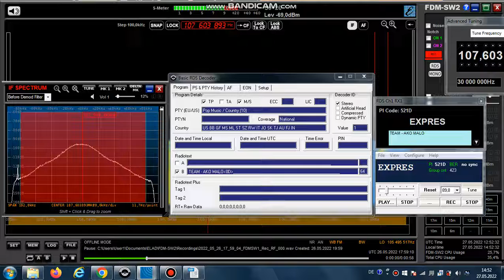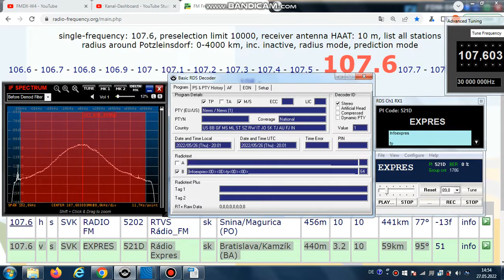FM DX LC - 260522 1800UTC - 107.6 Rádio Expres (SVK) Bratislava/Kamzík (BA) 10kW 59km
107.6 – TOTH-id, adv for morning show, News: Infoexpres (svk-m)

107.6 v s SVK EXPRES 521D Rádio Expres sk Bratislava/Kamzík (BA)
440m 10kW 59km 95°